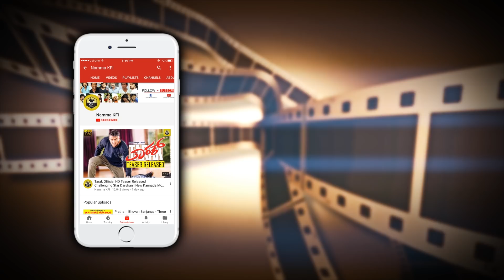CM Siddaramaiah & Vatal Nagaraj Together In Sa Ra Govindu Son Marriage | Karnataka Chief Minister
CM Siddaramaiah & Vatal Nagaraj Together In Sa Ra Govindu Son Marriage Video.